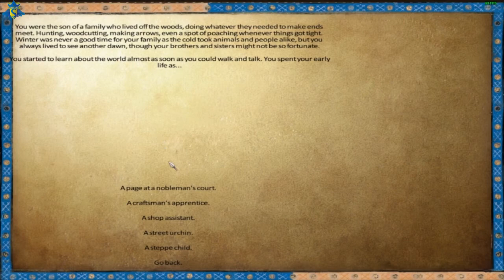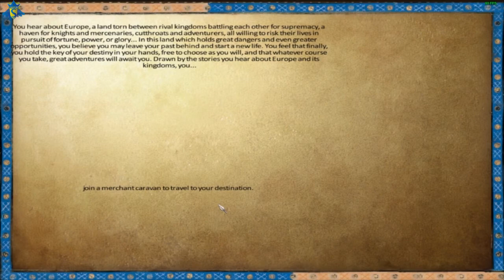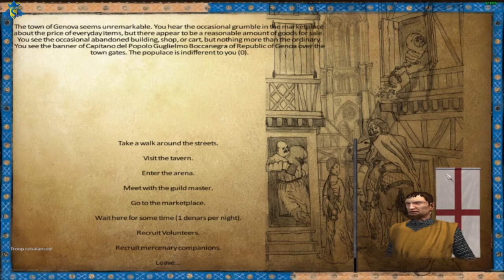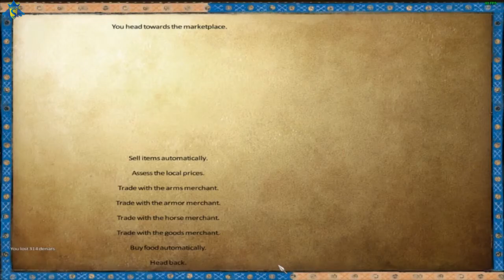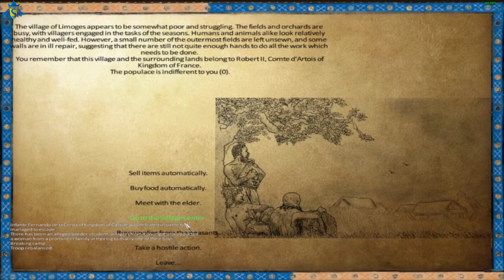#1 Anno Domini 1257 Arrow Story of Erik การเดินทางเเห่งโชคชะตา [M&B Warband MOD]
ครั้งเเรกกับเรื่องราวของลูกชายพรานป่าที่ออกเดินทางเพื่อคนหาตัวตนที่เเท้จริงของตัวเองในโลกอันกว้างใหญ่ โชคชะตาจะเล่นตลกอะไรไปรับชมกันเลยครับ